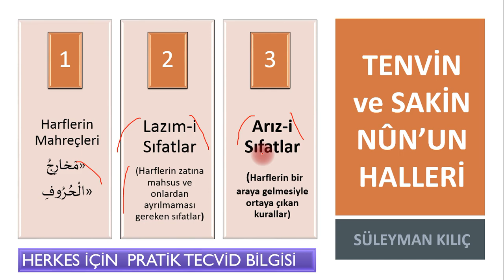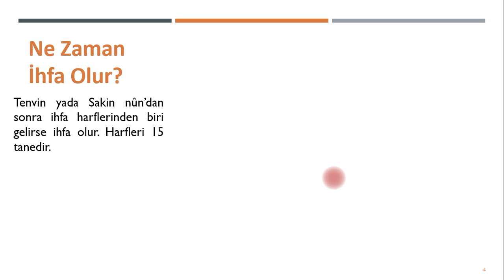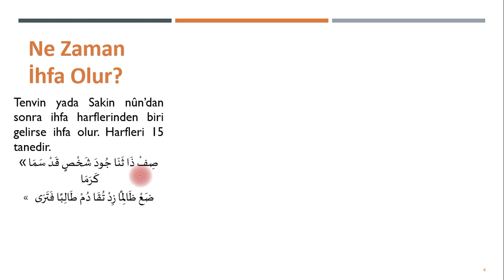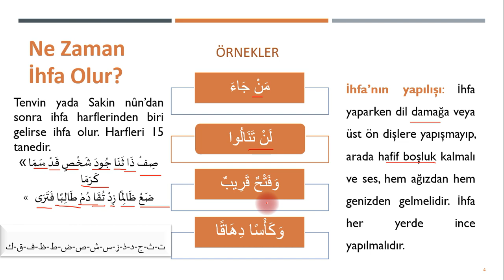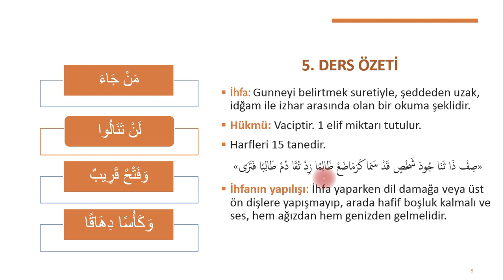Pratik Tecvid Dersi | 5. İhfa (Arizi Sıfatlar)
Bu dersimizde arizi sıfatlrdan olan ihfayı ele aldık.
İhfa nasıl olur? Ğunne nasıl yapılır? İhfanın tanımı, ihfa harfleri gibi konuları pratik kolay şekilde bu videomuzda ihfayı işledik.

Herkeç İçin Pratik Tecvid Bilgileri:
Bu video ders serimizle tecvid konularını ele aldık. Bu  tecvid videolarıyla inşallah kısa zamanda tecvidli Kur'an-ı Kerim okumayı öğreneceksiniz. Kur'an nasıl tecvidli okunur?  Arapça harflerin ağızdan çıkış yerleri nelerdir? Lazımi sıfatlar ve arızi sıfatlar nelerdir? Kuran harfleri nasıl güzel okunur ve düzgün telaffuz edilir bilmek istiyorsan bu video serimiz izlemen yeterli.